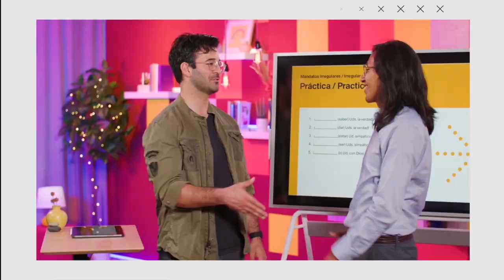#3 - On The Subject | From Bangladesh to Princeton: Mirajur Rahman's Educational Pathway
Join Mirajur Rahman, a driven student who journeyed from Bangladesh to his new hometown in Indiana to Princeton University, as he shares his insightful experiences and reflections on the power of education. In this episode, Mirajur discusses his transition from using educational resources like Subject (formerly Emile) to excelling academically and securing a spot at Princeton. Delve into the challenges, triumphs, and pivotal moments that shaped Mirajur’s educational journey, offering valuable insights for students navigating their own paths.

Episode Highlights:
00:00 - Introduction: Mirajur’s Journey from Bangladesh to Princeton
01:30 - Utilizing Educational Tools During High School Challenges
03:15 - Transitioning to Princeton: Perception and Opportunities
04:45 - Leveraging Digital Resources for Learning
06:00 - Mirajur’s Insights on Video-Based Learning
07:30 - Sacrifices and Long-Term Benefits of Education
08:15 - Gratitude for Educational Opportunities
08:45 - Conclusion: Education's Profound Impact on Personal Growth

Let's engage in the conversation about the future of education together!